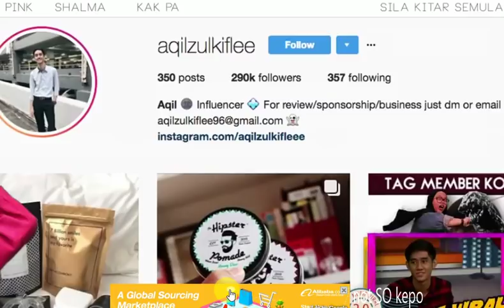AQIL & MIRA motif viral?? kenapa??(instafamous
Assalamualikum & ❤Hai
This video contains
* review of certain beauty & health product
* my tutorial on  makeup youtube tips
* my reaction video and stories.
This will help the review to make better choices of the product shown. I hope you can comment on which content you love the most so I can make more content for your viewing.